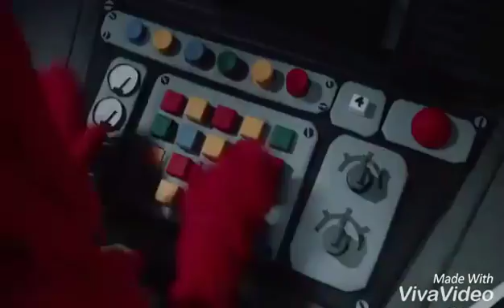What Have I Created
Okay So I Had Some Extra Time...

Oops